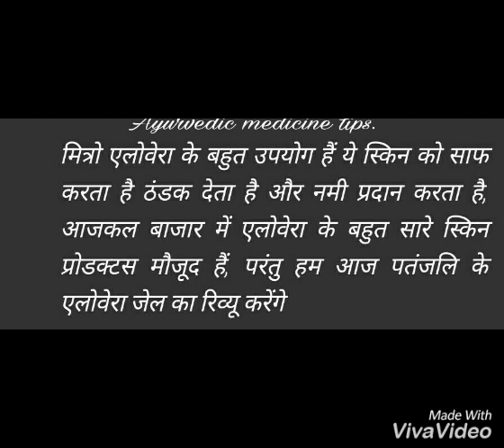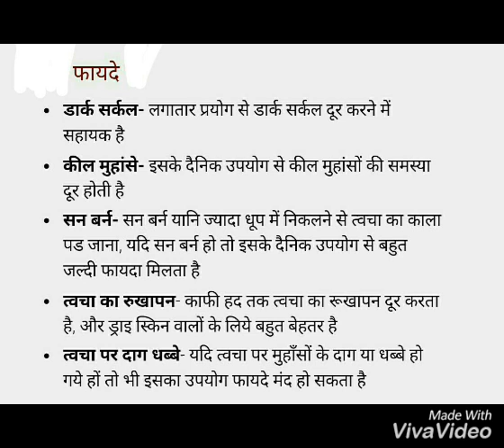Patanjali Aloe Vera Gel Benefits ।। पतंजलि एलोवेरा जेल